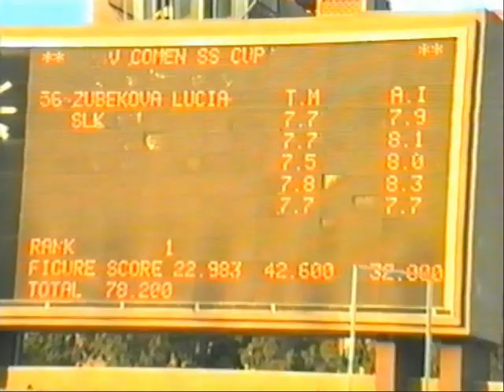1995-COMEN Cup-Cairo (EGY): Prelims Solo Zubeková (SVK)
COMEN Cup 1995 in Cairo, Egypt
Solo Lucia Zubeková, Slovakia